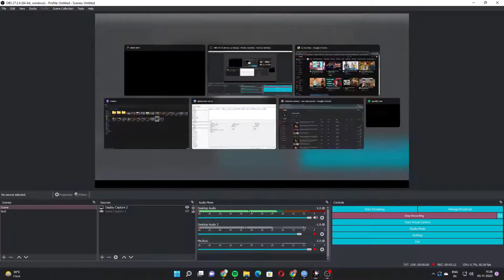Natalya vs Shayna Baszler || Submissions Only Match || WWE2K22 gameplay